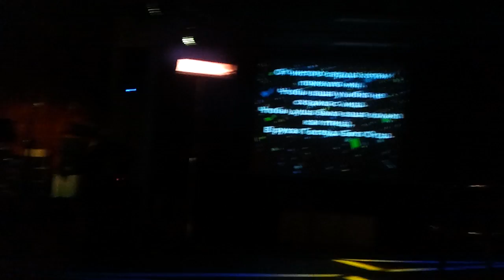с 8 марта, дорогие дамы!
от сильной половины церкви НЖ для самых самых любимых:)